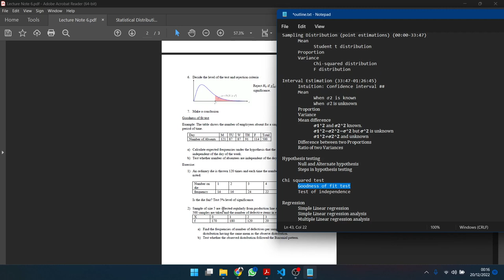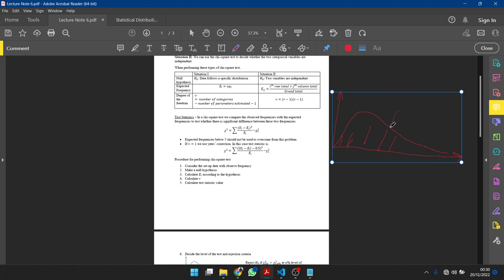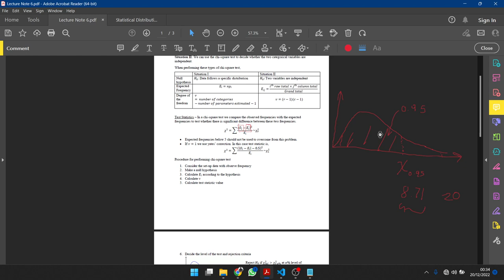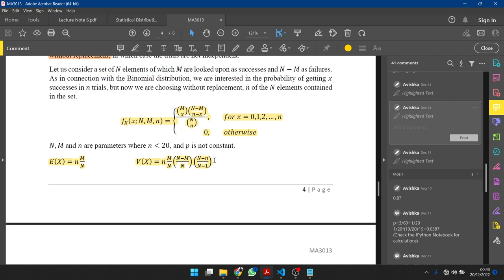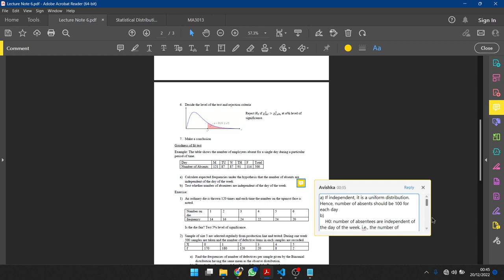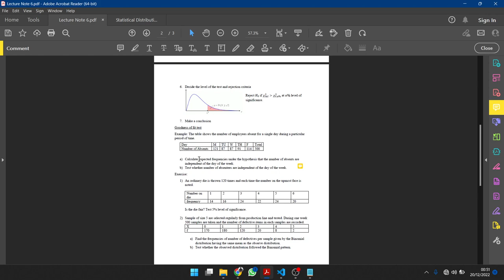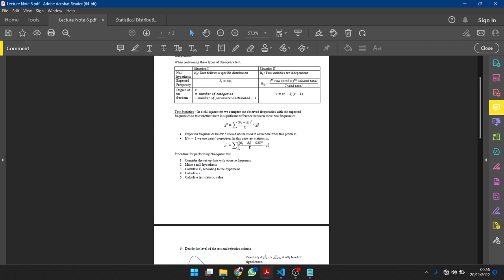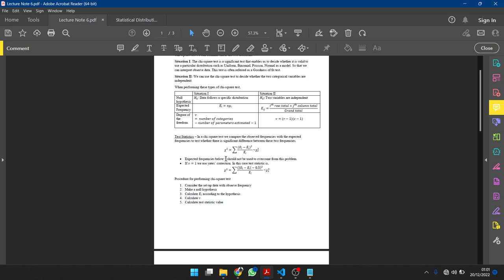Applied Statistics (Sinhala) 04 Chi-Squared Test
This video is recorded as a supplement for the 2022 semester 05 examination of the Mathematics module MA3013 Applied Statistics, University of Moratuwa. This series intends to support the 19th batch of the Engineering Faculty of the University of Moratuwa. Resources related to this playlist can be found on my

These resources contain
1. Annotated and commented lecture notes (with answers)
2. Problem sets with answers
3. An IPython Notebook which implements several functions that can be used for calculations

00:00 - Chi-squared test (introduction)
04:08 -  Steps in Chi-squared test
10:06 - Goodness of fit test
21:15 -  Test of independence